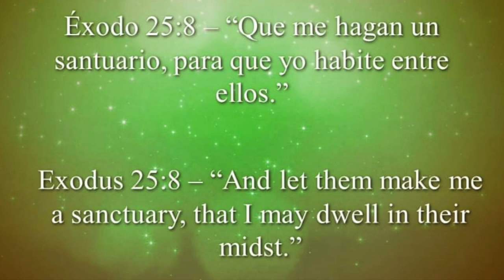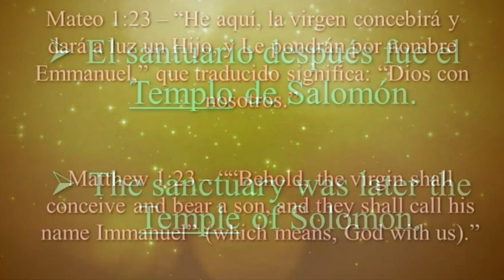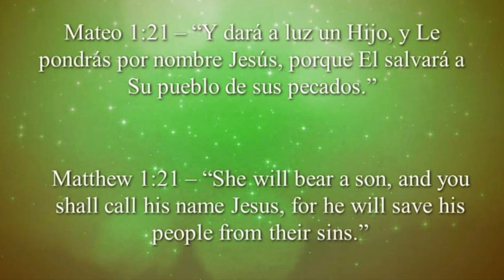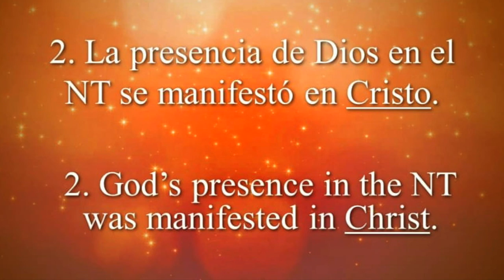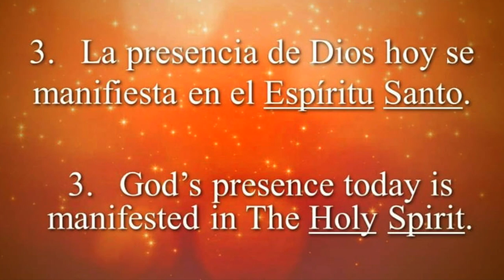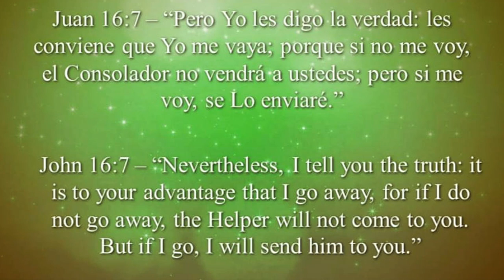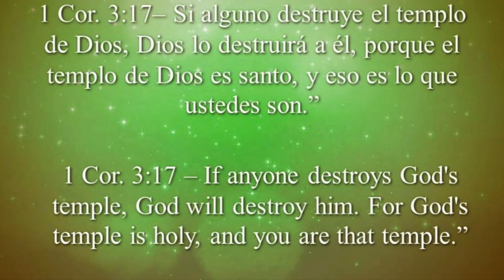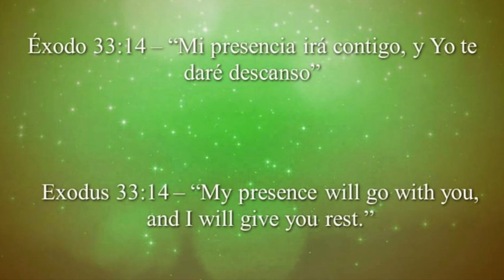Jesus is Present - 12/14/15